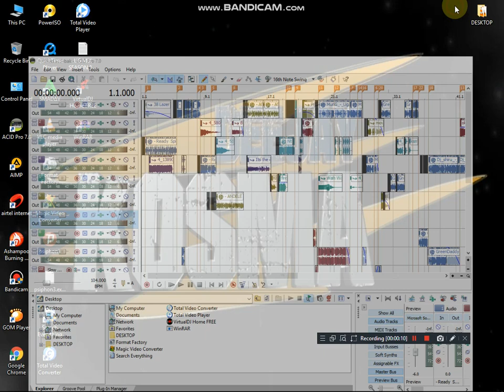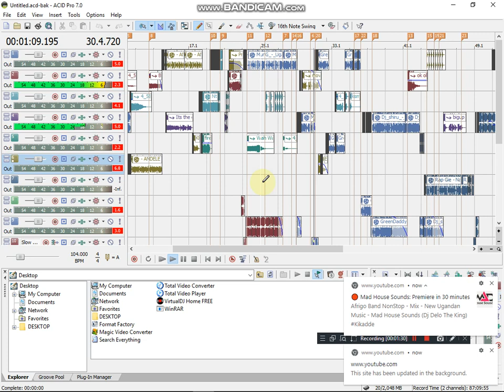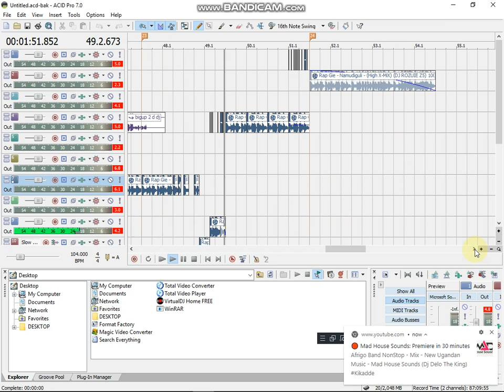Sony Acid Mashup Intro_Dj Kosma